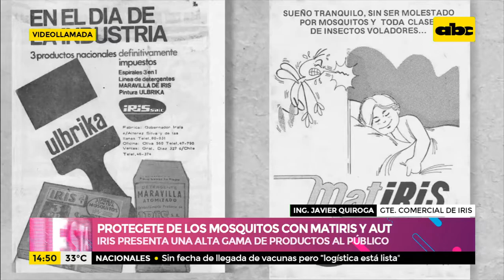Protegete de los mosquitos con Matiris y Aut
Matiris ha evolucionado en composición y formato de productos, es así que tenemos espirales con fragancias exquisitas y componentes como incienso y mirra que aromatizan los espacios abiertos en jardines y quinchos, además de ser un aliado contra los mosquitos transmisores de enfermedades como el dengue, zika y chinkungunya. Al respecto hablamos con el  gerente comercial de Iris, el ing. Javier Quiroga.